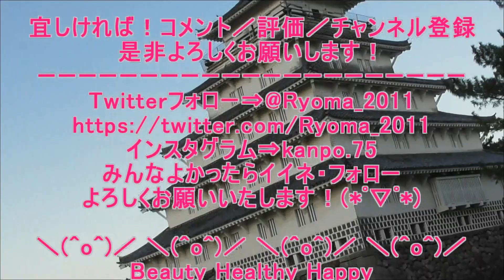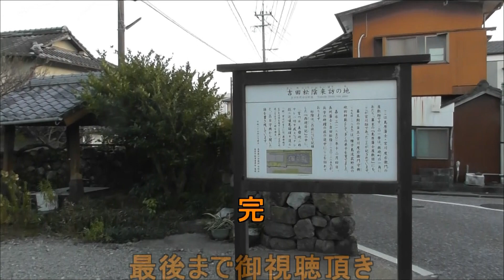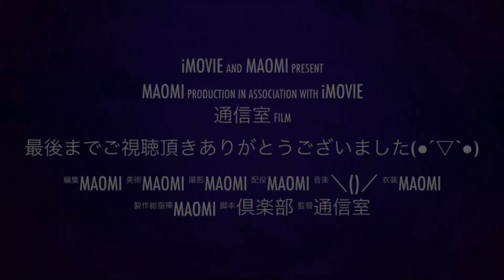サンデゥー福岡 まつり雲仙 MOV 2023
(追記）
四苦八苦・苦しみのもとは何かといわれると自分の思い通りにならないこと。
実は大事なほど自分の思い通りにならない。
人がいるといないとでは違いがあるのはなぜ(?_?)
イライラするには相手が必要です。
イライラの原因は人と比べてしまう心にある。
他人は自分の思い通りにならない。
自分の考え方の柔らかく変えることが簡単です。
一度立ち止まってつっくり深呼吸。
愚か者を道連れするな(自分の歩みがどんどん遅れてしまう)
犀の角のごとくただ独り歩め(動物の犀は群れを作らず独りで生きていく)「孤独を恐れるな」